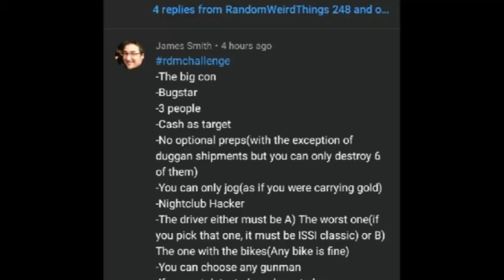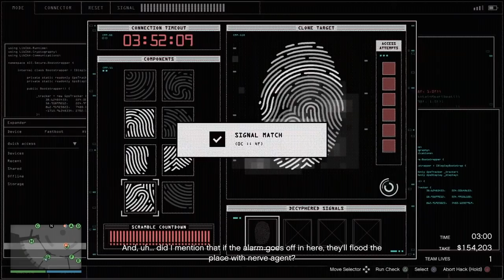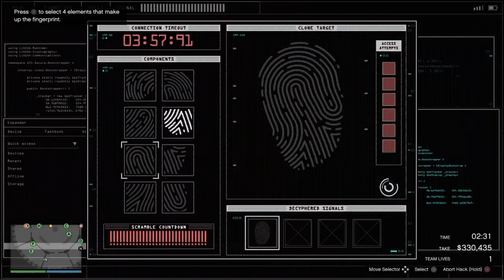Gta Online Diamond Casino Heist Playing With Random No Optional Prep (The Big Con Bugstar)